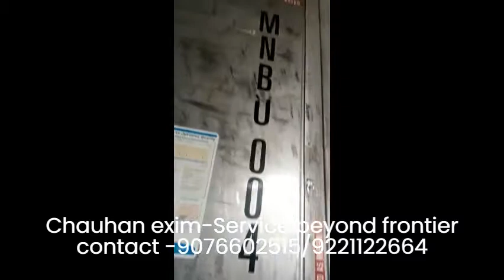container loading for Dubai Chauhan Exim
We chauhan exim is privately owned company. Foundation was laid by chauhan family, in 1980. We have 40 yrs combined experience in the fruits & vegetables industry. Their hands on management, coupled with long standing and enthusiastic key people ensures a high commitment to quality & services to food service industries

We are well known Organization involved in provision of fresh fruits & vegetables at highly reasonable prices.
These are procured from our vendors and are acclaimed for their excellent quality. The fruits & vegetables offered by us are nutrients rich & tasty. These are naturally grown without the use of pesticides and chemicals and hence guarantee excellent health benefits.
Trustworthy vendor base

Naturally grown products

Premium product quality

Stringent quality inspection

Affordable prices

Timely delivery

Hygienic packaging

Ethical business dealings

Major Market
Malesia
Singapore
Thailand
Dubai
Saudi
Kuwait
Based in Mumbai, with national operations in All India, Chauhan Exim has invaluable purchasing capacity allowing bulk buying savings to be passed to customers. We also have established ties with an extensive network of growers, covering numerous territories, both local and international, many of whom cultivate and market crops solely for Chauhan Exim Nisarg Agro Farm (the grower’s agent division).